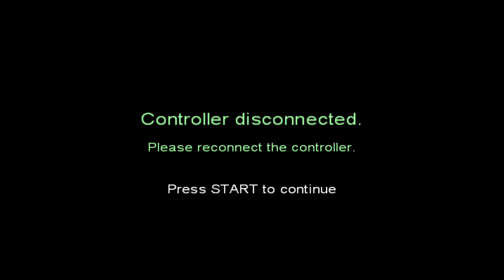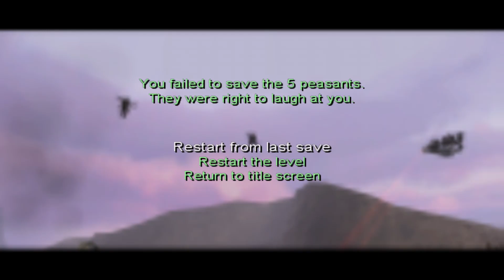Hold Me Beer